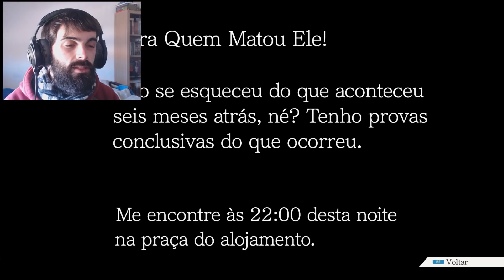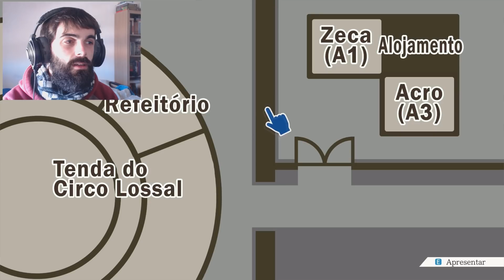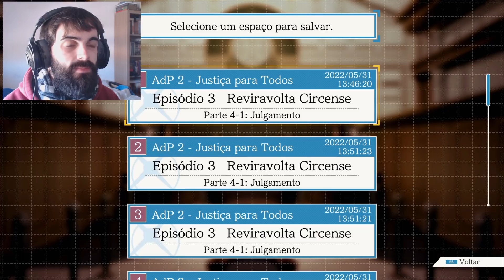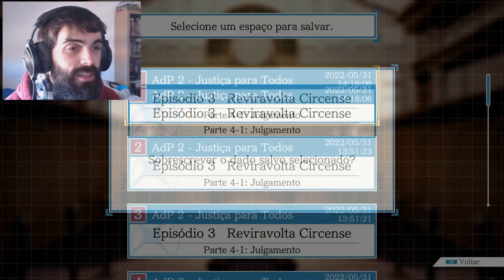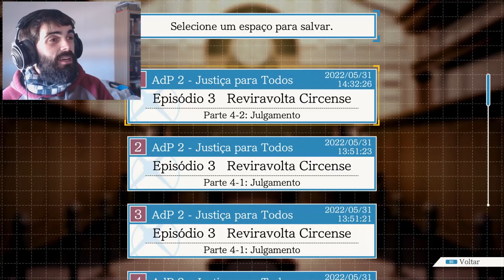Phoenix Wright: Ace Attorney 2 - O segredo do busto #13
Phoenix Wright: Ace Attorney Trilogy é um jogo que assumimos casos no papel do advogado Ace Attorney - Fênix Veríssimo -, e devemos defender nossos clientes e realizar investigações para descobrirmos os crimes eventuais que acontecem. É um jogo estilo visual novel, mas com uma pegada muito intensa de investigação e comédia.

Ace Attorney, conhecido no Japão como Gyakuten Saiban (逆転裁判? lit. "Reviravolta no tribunal"), é uma série de jogos de aventura/visual novel criada por Shu Takumi e publicada pela Capcom na qual o jogador assume o papel de um advogado de defesa num tribunal fictício, que é baseado no sistema legal japonês, buscando o veredicto de "inocente" para o seu cliente, usando investigação criminal, provas, e a examinação de testemunhos a fim de provar a inocência do cliente.